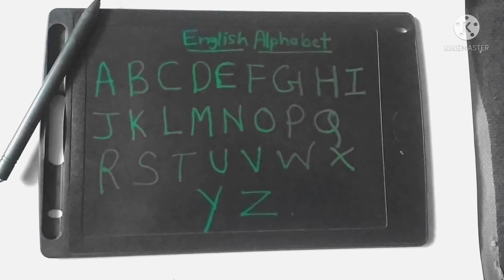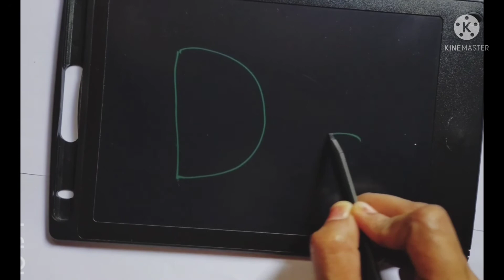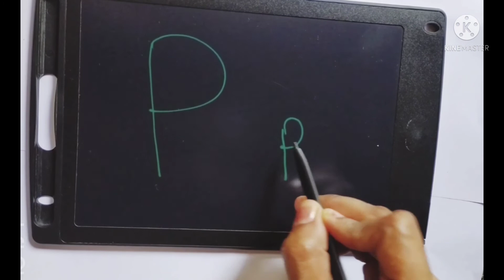How to Draw English Alphabet ABCD in Digital LCD Notepad /Digital Slate and Chalk/educationalvideo